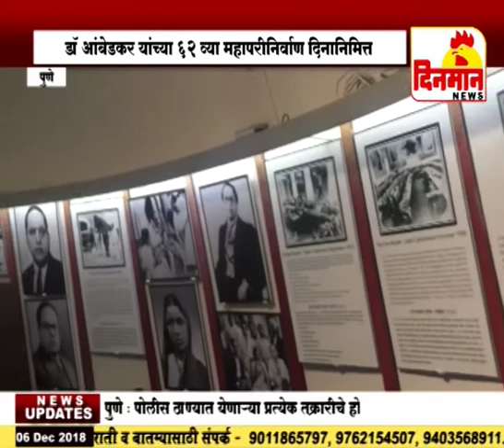डॉ आंबेडकर संग्रहालयास नागरिकांनी दिली भेट